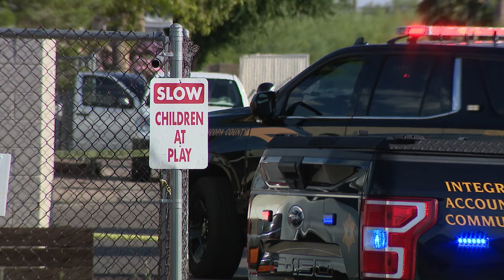Toddler shoots himself in the head in Maricopa County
A toddler was rushed to the hospital after Maricopa County Sheriff's deputies say the boy shot himself in the head Thursday afternoon.

At around 3:40 p.m., deputies responded to the area of Main Street and Crismon Road on May 16 for a report of a shooting. That's when they found the injured boy.

"He was transported to the hospital with life-threatening injuries. Deputies are investigating this incident. This is all the information available for release at this time," said MCSO Sgt. Monica Bretado.

The shooting happened in Western Acres RV Park. Neighbors say they’re shocked to hear what happened.

A neighbor was home close to where the shooting happened and said he didn’t hear a gun shot. Others are learning what happened after coming home from work.

"I just saw the lights, then two ambulances and a sheriff and that's about all I heard," said a resident named Barbara Rau.

It's a sight residents say doesn't happen often.

This video does not show any graphic footage, but it shows the investigation scene.